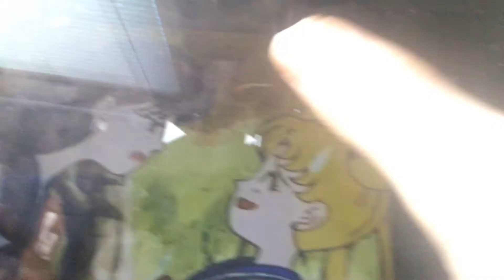Rei bullies Usagi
Episode 30 grandpa follies
I don’t own the rights to sailor moon